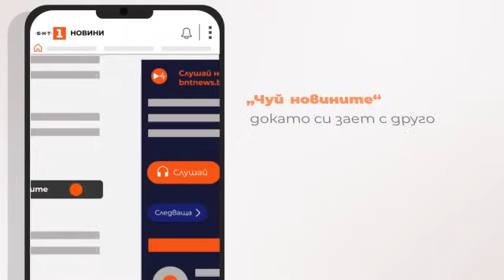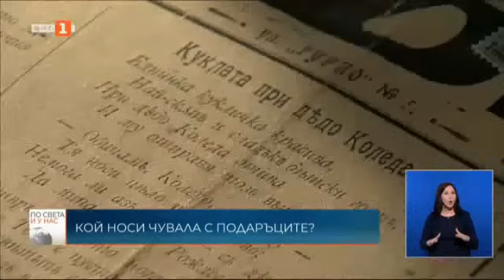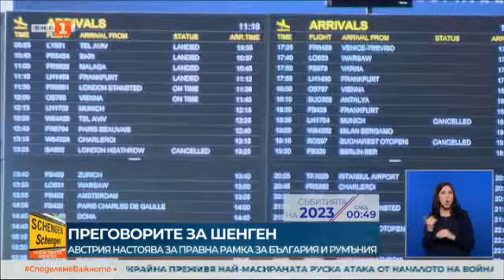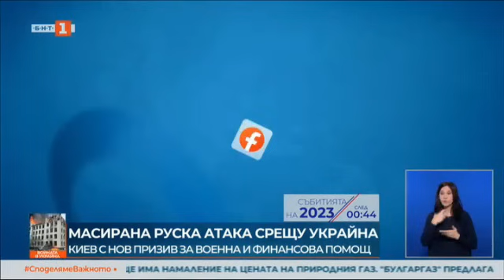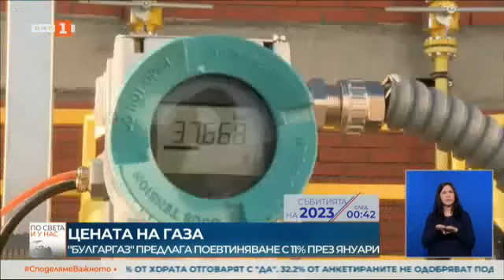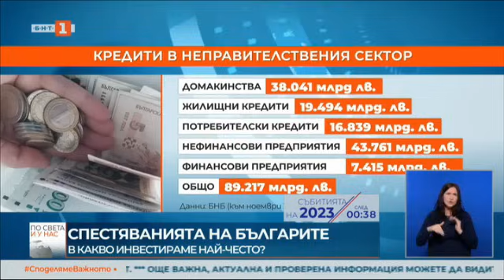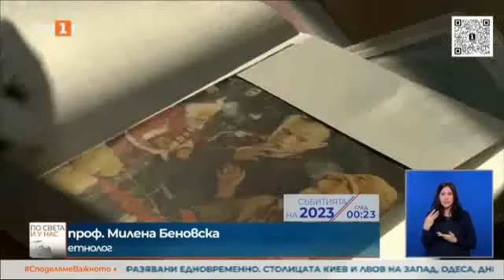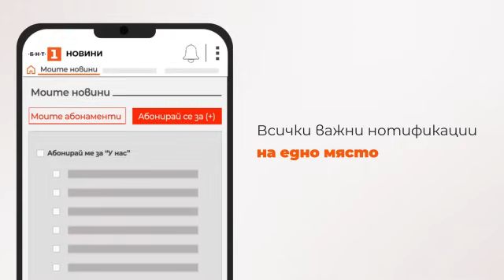По света и у нас - 29.12.2023, 20:00 по БНТ